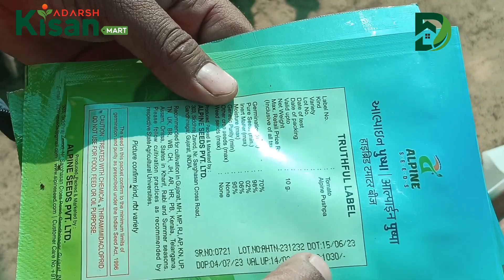How to plant tomato seeds in both tray and ground method | टमाटर के बीज को ट्रे और जमीन दोनों विधि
How to plant tomato seeds in both tray and ground method | टमाटर के बीज को  ट्रे और जमीन दोनों विधि से कैसे लगाए
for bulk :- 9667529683